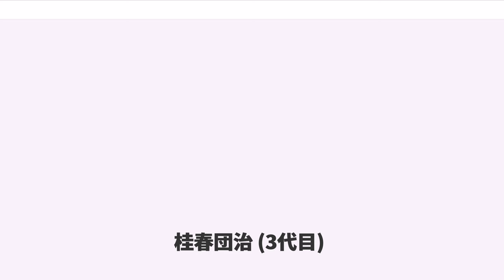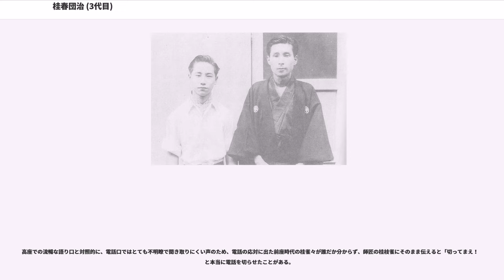桂春団治 (3代目)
三代目 桂 春団治（さんだいめ かつら はるだんじ、1930年3月25日 - 2016年1月9日）は、落語家。本名：河合 一（かわい はじめ）。大阪府大阪市出身。旧字体を春團治。所属事務所は松竹芸能に所属していた。上方落語協会会員（相談役、第3代会長）。出囃子は『野崎』。

2代目桂春団治は実父、河本寿栄は義母。実母とは死別している。兄が早世したため、長男の扱いであった。

浪華商業学校（現在の大阪体育大学浪商高等学校）では野球部で夜まで練習する生活を送った。卒業後、兵庫県宝塚市の自動車部品販売会社でサラリーマンとなる。本人にも父にも落語家の道に進む考えはなかった。短期間で退職（上司との喧嘩が原因という）後に自宅にいたところ、父の九州巡業（漫才師・浪曲師・奇術師などと一座を組んで公演していた）に、荷物持ち兼雑用係として同行した。劇場で常に客席に待機している間に、父の持ちネタである「寄合酒」を聞き覚える。博多の公演で急病になった漫才師の穴埋めとして舞台に上がり「寄合酒」を演じた。客からの受けはよかったものの、足がしびれて立ちあがれず、下りた緞帳の裏で這いながら袖に引き揚げたという。「落語家はええなあ」と感じて帰阪後に父に弟子入りを申し出る。約半年を経た1947年4月1日に正式に入門、「桂小春」を名乗った。

入門から半年後の1947年10月に、初代笑福亭松之助（のちの6代目笑福亭松鶴）が2代目旭堂小南陵（のちの3代目旭堂南陵）らとともに夕刊紙「新大阪新聞」の後援で始めた「落語新人会」に参加。当時上方落語家は10数人しかおらず、桂春輔が「楽屋に今、十人の噺家がいとりまっけどな、一年に一人ずつ死によったらもう落語はないねんさかいに、聞くねやったら今のうち」と枕で話すような状況であった。そんな中、ほぼ同時期に上方落語に入った小春・松之助（1948年から笑福亭光鶴）・桂あやめ（のちの5代目桂文枝）・3代目桂米朝・3代目桂米之助ら若手は複数の新人会に出演し、1948年秋に「さえずり会」というグループを結成した。この時期、上方落語界は一度戎橋松竹に結集しながら、5代目笑福亭松鶴と反目した丹波家九里丸が2代目春団治を誘って旗揚げした浪花新生三友派に分裂した状態だった。「さえずり会」は後援者からの指示を受けてこの修復に当たり、この際小春は父である春団治を説得している（同様に松之助から改名していた笑福亭光鶴は父の松鶴を説得した）。これにより、1949年4月に両者が合同する形で関西演芸協会が結成され、分裂状態が解消された。

1950年4月、2代目桂福団治を襲名。この年は初代春団治の17回忌に当たり、襲名興行は初代春団治の追善を兼ねておこなわれた。この興行に出演していた5代目松鶴は3日目で病に倒れ、3か月後に死去する。1952年3月からは、小林一三の後押しで始まった「宝塚若手落語会」に参加する。1953年2月25日に父の2代目春団治が死去。1953年に笑福亭光鶴が4代目枝鶴を襲名する際に、枝鶴とともに宝塚落語会を脱会して戎橋松竹に戻っている。

1957年に結成された上方落語協会では枝鶴・米朝・3代目桂小文枝（桂あやめより改名）らとともに幹事の一人となる。この頃、この4人に3代目林家染丸を加えた5人を「上方落語五人男」と呼ぶようになり、やがて染丸を除いて「上方落語の四天王」という呼び方がなされるようになった。

1959年3月、3代目桂春団治を襲名。この3年前に初代春団治を描いた映画『世にも面白い男の一生 桂春団治』（監督：木村恵吾、主演：森繁久彌）が公開されたことがその背景にあり、花月亭九里丸（丹波家より屋号を変更していた）からは「今が襲名のチャンスやで」とバックアップを受けた。襲名披露に先立ち、初代春団治の伝説にちなんだ朱塗りの人力車（詳細は初代春団治の項「人物・エピソード」参照）を赤半纏の車夫が引き、自らも赤系の着衣という「赤づくし」の姿で挨拶回りをした。同年10月には襲名披露を兼ねる形で東京の寄席（鈴本演芸場・新宿末廣亭・人形町末廣）に出演した。このように、当時の上方の落語家として早くから上方落語の関東への普及に務めた。

1977年、体調不良（高血圧）で辞任した笑福亭松鶴の後任として上方落語協会会長に就任する（1983年まで）。1981年には関西演芸協会会長にも就任した。しかしこの年、胃潰瘍を...